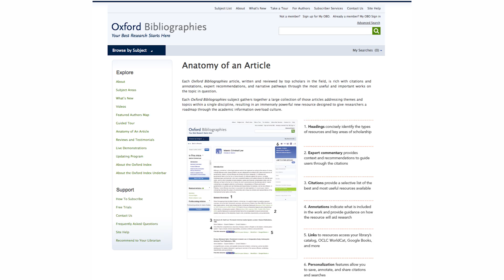Oxford Bibliographies in Environmental Science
Ellen Wohl, PhD, discusses her vision for the Oxford Bibliographies in Environmental Science.

Developed cooperatively with scholars and librarians worldwide, Oxford Bibliographies offers exclusive, authoritative research guides. Combining the best features of an annotated bibliography and a high-level encyclopedia, this cutting-edge resource guides researchers to the best available scholarship across a wide variety of subjects.